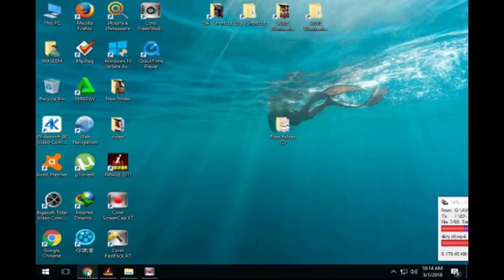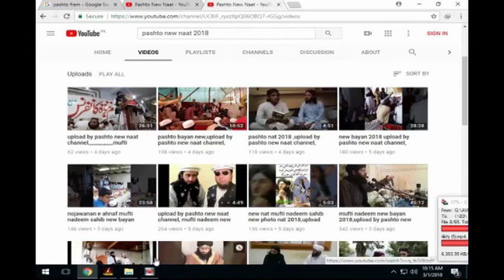pashto nat 2018 Imdad Ullah new nat pashto part=03